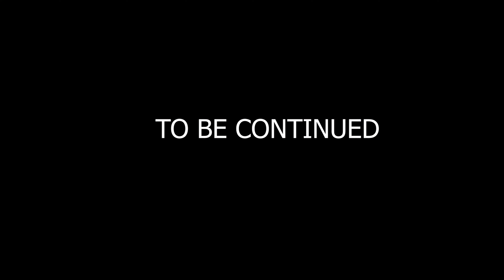BLACK ADAM VS SUPERMAN PART 2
I have the final episode coming soon on an epic level. This will be my CHAPTER 1 of the DC Universe. Catching up with James Gunn lol

Add me on discord to communicate- Randallniso9156
If you wish to donate, you can send to my Paypal @